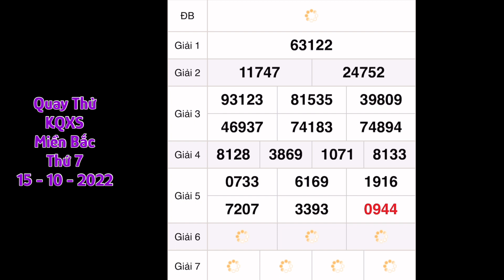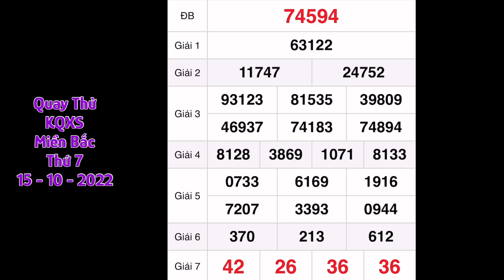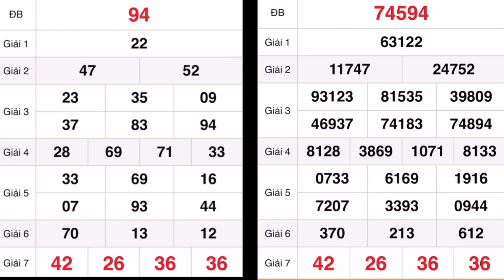Quay thử xổ số Miền Bắc ngày 15 tháng 10, 2022, xổ số hôm nay, xổ số miền bắc, xsmb, xồ sồ hôm nay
Quay thử KẾT QUẢ XỔ SỐ MIỀN NAM: xs tiền giang, xs kiên giang, xs đà lạt hôm nay ngày 15 tháng 10/2022

Quay Thử Kết Quả Xổ Số Miền Nam Ngày 15 tháng 10 năm 2022 | 3 Miền | BA MIỀN

Quay thử kết quả xổ số Miền Nam ngày 15/10/2022/xsmn/kqxsmn/  3 Miền | BA MIỀN

*MIỀN BẮC
Thứ 2: Xổ số kiến thiết Hà Nội ( xshn )
Thứ 3: Xổ số kiến thiết Quảng Ninh ( xsqn)
Thứ 4: Xổ số kiến thiết Bắc Ninh (xsbn)
Thứ 5: Xổ số kiến thiết Hà Nội ( xshn )
Thứ 6: Xổ số kiến thiết Hải Phòng ( xshp)
Thứ 7: Xổ số kiến thiết Nam Định (xsnd)
Chủ Nhật: Xổ số kiến thiết Thái Bình ( xstb)
*MIỀN NAM
Thứ 2: TP. HCM (xshcm), Đồng Tháp (xsdt), Cà Mau (xscm)
Thứ 3: Bến Tre (xsbt), Vũng Tàu (xsvt), Bạc Liêu (xsbl)
Thứ 4: Đồng Nai (xsdn), Cần Thơ (xsct), Sóc Trăng (xsst)
Thứ 5: Tây Ninh (xstn), An Giang (xsag), Bình Thuận (xsbth)
Thứ 6: Vĩnh Long (xsvl), Bình Dương (xsbd), Trà Vinh (xstv)
*MIỀN TRUNG
Thứ 2: Thừa T. Huế (XSTTH), Phú Yên (XSPY)
Thứ 3: Đắk Lắk (XSDLK), Quảng Nam (XSQNM)
Thứ 4: Đà Nẵng (XSDNG), Khánh Hòa (XSKH)
Thứ 5: Bình Định (XSBDI), Quảng Trị (XSQT), Quảng Bình (XSQB)
Thứ 6: Gia Lai (XSGL), Ninh Thuận (XSNT)
Thứ 7: Đà Nẵng (XSDNG), Quảng Ngãi (XSQNG), Đắk Nông (XSDNO)
Chủ Nhật: Khánh Hòa (XSKH), Kon Tum (XSKT)

Quay Thử Kết Quả Xổ Số Miền Nam Ngày 15 tháng 10 năm 2022 |  | BA MIỀN

Quay thử kết quả xổ số Miền Nam ngày 15 tháng 10 2022/xsmn/kqxsmn